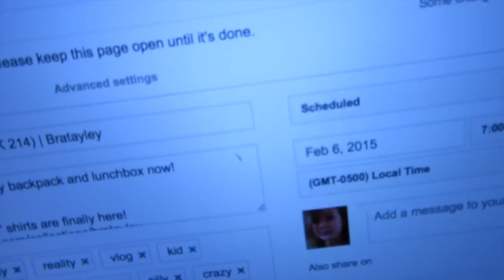Math Magicians (WK 214.2) | Bratayley